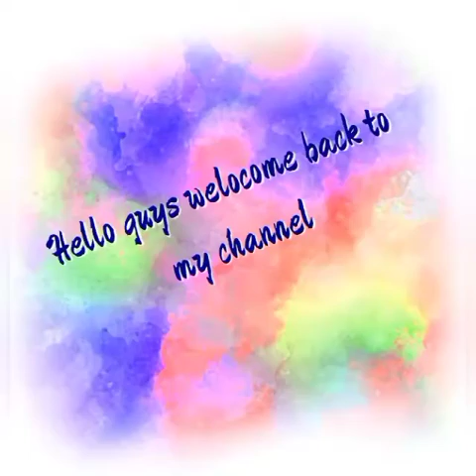DIY Making gift ideas with paper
Hello guys welcome back to my YouTube channel Jahanvi channel today is 28 February and we are celebrating one year of our channel and you are watching my new video which is based on d i y making gift ideas with paper please like my video and subscribe to my channel.